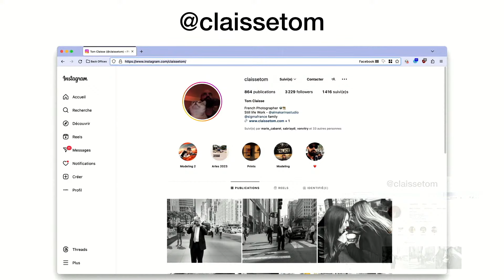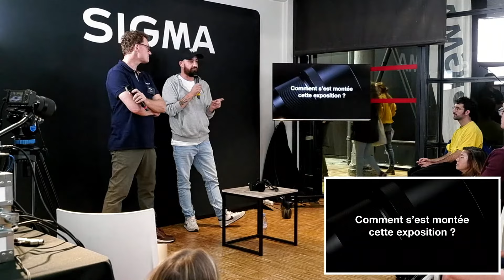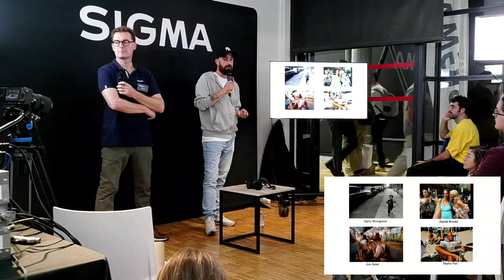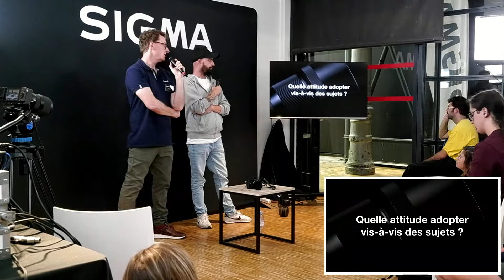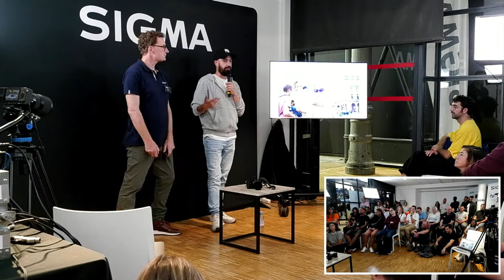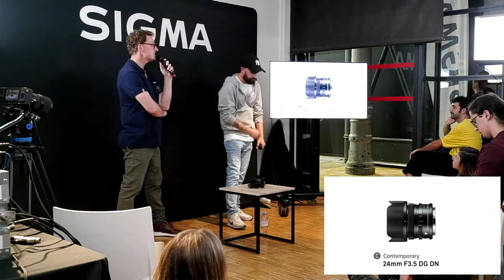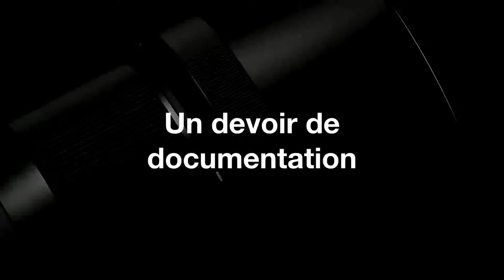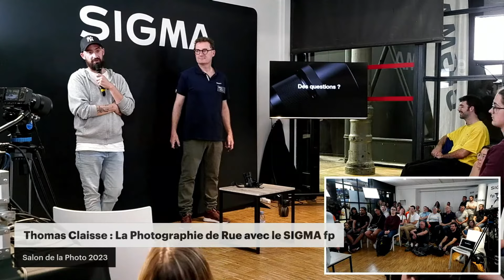SDLP 2023 : Thomas Claisse : La Photographie de Rue avec le SIGMA fp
Thomas Claisse : La Photographie de Rue avec le SIGMA fp
Lieu : Studio 7 de la La Grande Halle de La Villette
Jour : Samedi 7 octobre
Horaire : 14:30 à 15:30

Après une exposition remarquée lors des dernières Rencontres de Arles avec SIGMA, retrouvez le photographe Thomas Claisse pour une Rencontre autour de la Street Photography qu’il pratique avec le SIGMA fp, un boîtier plein-format ultra compact idéal pour arpenter la rue à la recherche d’instants décisifs. Cette Rencontre vous permettra d’apprendre à observer et saisir les moments de vie, les anecdotes visuelles et les scènes de la vie quotidienne qui se déroulent autour de vous. Thomas vous indiquera également comment vous équiper et pratiquer la photo de rue dans le respect de vos sujets.